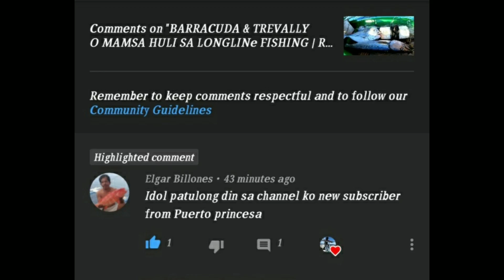HOW TO SETUP LONGLINE FISHING FOR BIG FISH FULL OPERATION | Raymart tv mix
Ito na po yung hinahanap nyo kung paano ginawa ang palangri o kitang.
Pang malalaking isda po ito buhay po na isda pamain at naka hang lang po ng limang dipa galing sa ilalim ng dagat.
Sana magustohan nyo po maraming salamat.

at puwidi rin po kayo pumonta sa channel ng kapatid ko just click this link👇Rommel alibong